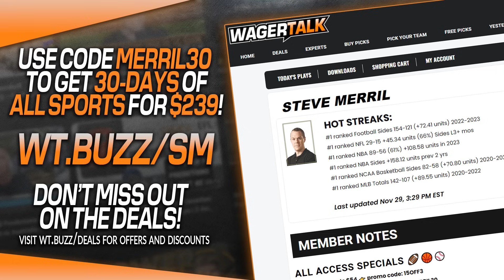NFL Week 13 Predictions | Chiefs vs Packers | 49ers vs Eagles | Week 13 Fade the Public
🏈 Would you rather be on the side of the oddsmakers (the ones that work in the huge lavish casinos), or the NFL betting public? Each week, WagerTalk handicapper Steve Merril identifies a handful of plays that the betting public is attracted to. Join Steve for the full Week 13 edition of his NFL Public Betting Report!

00:00 Introduction
02:25 LAC v NE
04:05 DET v NO
06:10 CAR v TB
08:35 MIA v WAS
13:10 AZ v PIT
14:55 KC v GB
16:15 SF v PHI